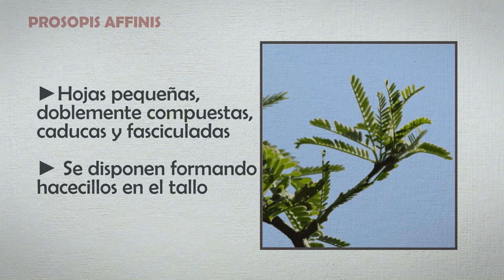04 ÑANDUBAY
Idea, Diseño y Animación: Aranza Sonderegger
Voz: Analía Winkelmann
Edición Sonora: Nicolás Largeaud
Agradecimiento Radio LT 14 Gral. Urquiza, Paraná.

Producción realizada en el marco de la beca para producción de contenido ambiental "Un cauce para tus historias" del programa Humedales sin Fronteras.